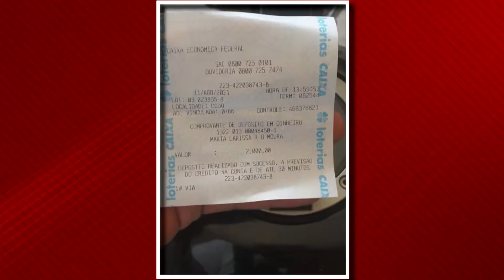(Edição 19/08/21) Golpe em rede social vende motocicletas em Codó